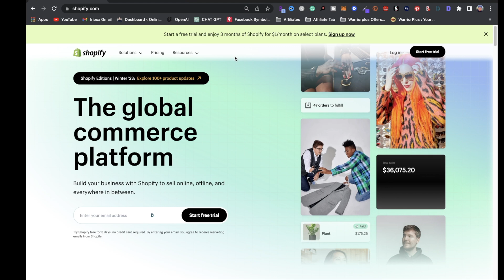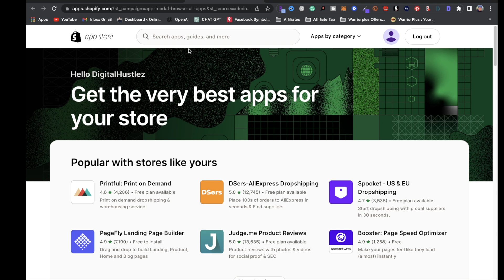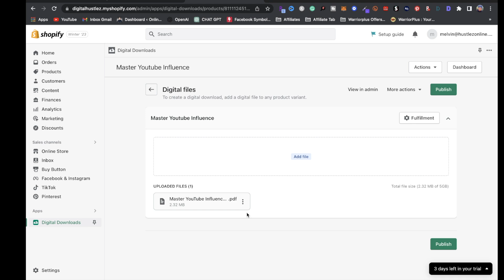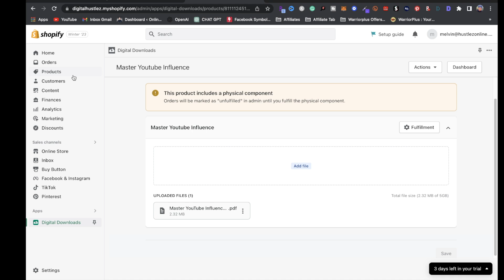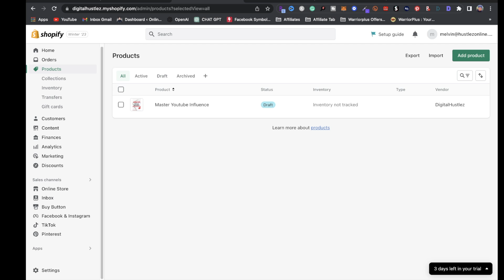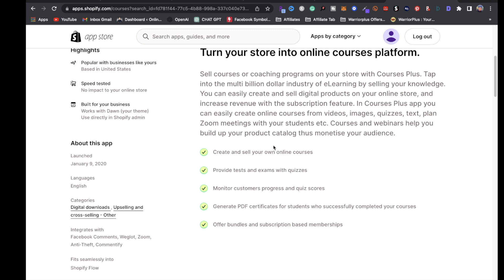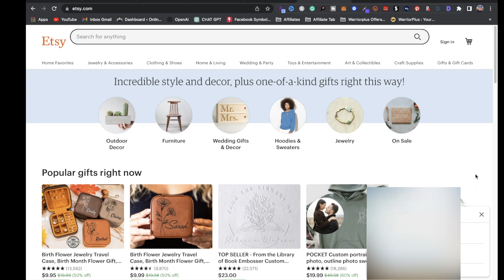How To Sell Digital Products On Shopify | For Beginners + Resources 2023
Are you looking to start selling digital products on Shopify? In this video, I share with you how to sell digital products on Shopify as a complete beginner. I also share some amazing resources to help you get started.

If you're a beginner who wants to start selling digital products online, then this video is for you! I share what you need to get the ball rolling in selling digital products on Shopify.